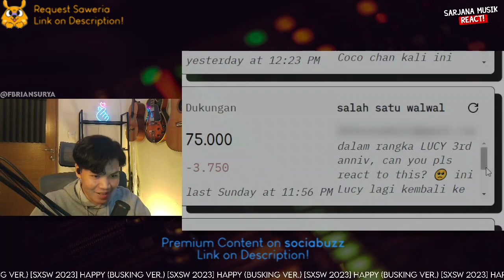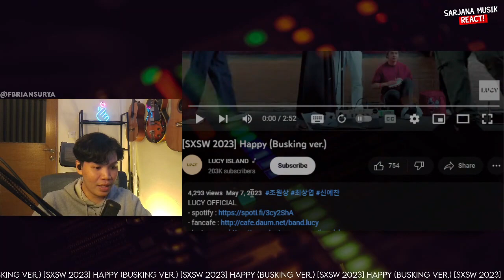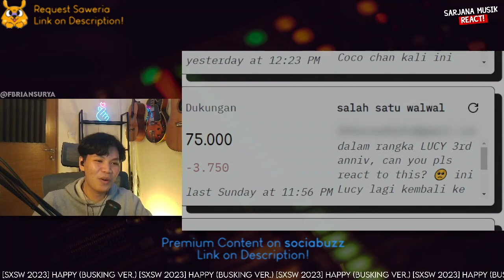LUCY ISLAND - (SXSW 2023) Happy (Busking ver.) | SARJANA MUSIK REACTION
✅ LINK KONTEN PREMIUM:
✅ RIKUES VIDEO SAWERIA (min. 50k, 75k instan reaction)